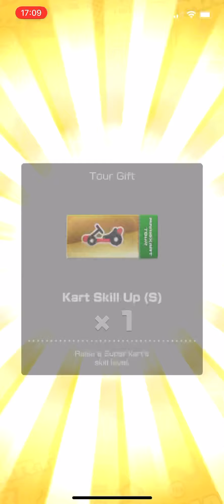Mario Kart Tour | Amsterdam Tour | Dry Bowser & Luigi Cup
I am playing through the Dry Bowser & Luigi Cup of the Amsterdam Tour in Mario Kart Tour